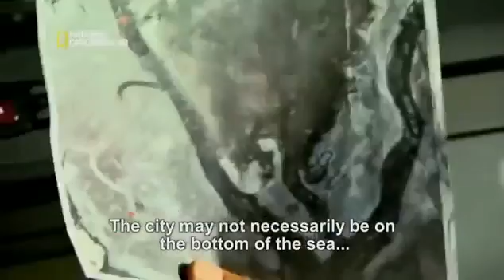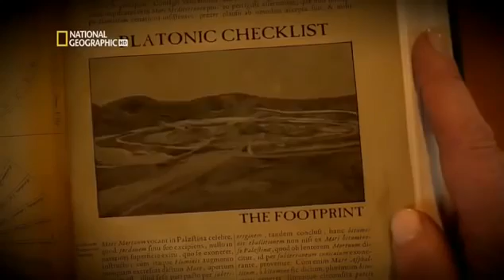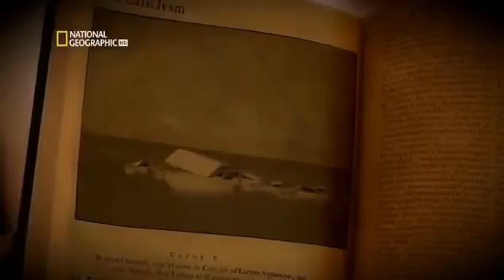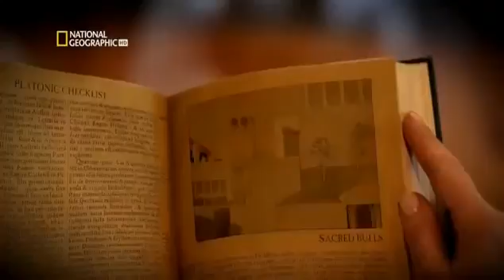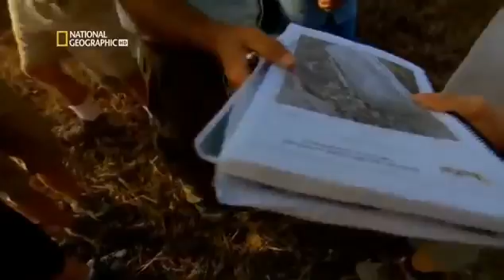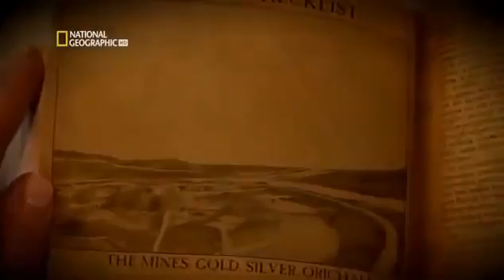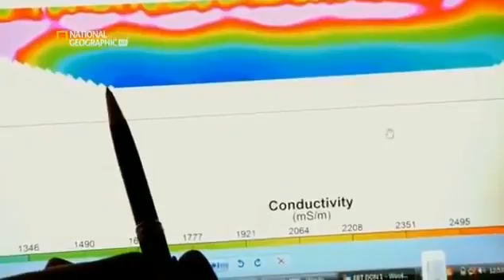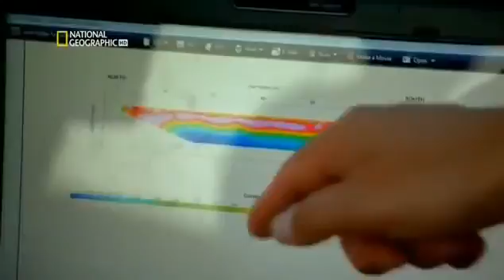В поисках Атлантиды